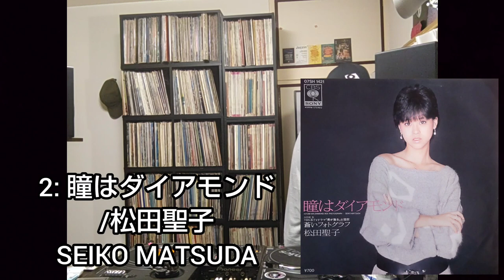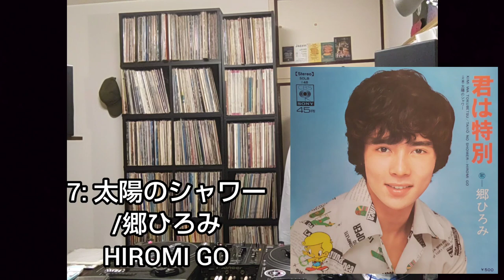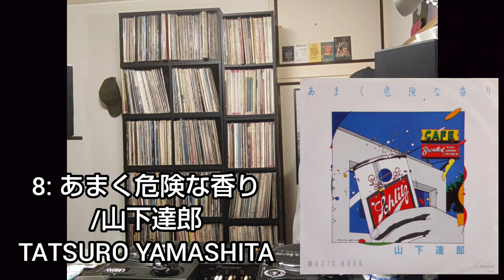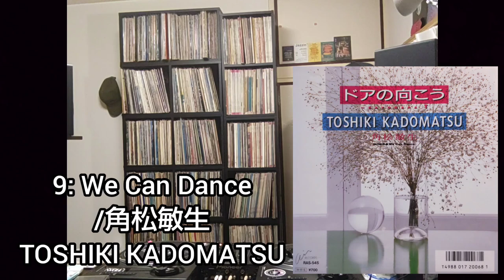【 CITY POP MIX VOL.12 / シティポップミックス第12弾 】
こんにちは🙋
シティポップMIX第12弾です🔥
良かったらぜひ聴いてみてください😀
m(_ _)m

This is my 12th City Pop Mix, Please listen and enjoy when you have a time‼️

【TRACK LIST/トラックリスト⬇】

1: LOVE LIGHT
/YUTAKA

2: 瞳はダイアモンド
/松田聖子 SEIKO MATSUDA

3: ジュテーム
/木之内みどり
MIDORI KINOUCHI

4: トロピカル ウインド サマー
/井上堯之バンド
TAKAYUKI INOUE BAND

5: アゲイン/西城秀樹
HIDEKI SAIJOU

6: やさしく教えて
/野口五郎
GORO NOGUCHI

7: 太陽のシャワー
/郷ひろみ
HIROMI GO

8: あまく危険な香り
/山下達郎
TATSURO YAMASHITA

9: We Can Dance
/角松敏生
TOSHIKI KADOMATSU

10: 素敵な気持ち
/岩崎宏美
HIROMI IWASAKI

11: フェアリー・ナイト
/ソニア・ローザ
SONIA ROSA

NEW CHANNEL / 新チャンネル
【 DJ DENNAI GROOVE CASTLE 】

コチラも合わせてよろしくお願いいたします‼️🙇